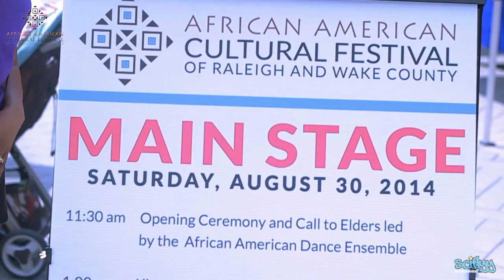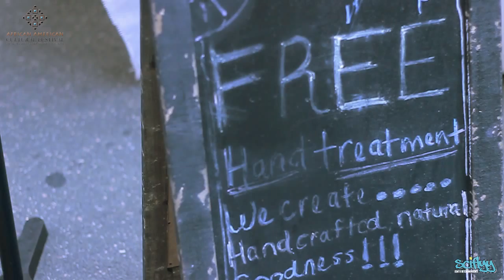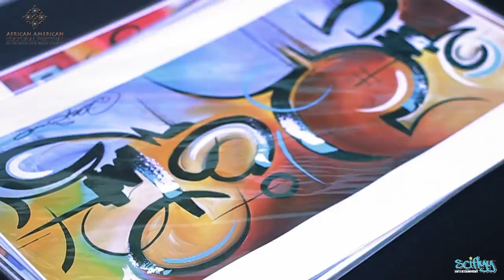African American Cultural Festival | Dance Ensemble (2014)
R.I.P. Dr. Charles “Chuck” Davis, the longtime leader of the Durham-based & internationally renowned African American Dance Ensemble, as seen here.

The festival kicked off with the traditional African American dance ensemble entrance, as well as an introduction to the event with an incredible performance afterwards!

Event: The 5th Annual African American Cultural Festival of Raleigh and Wake County
Where: Fayetteville Street & City Plaza (Raleigh, NC)
When: August 31, 2014 through September 1, 2014

NOTE: FOR BEST VIEWING WATCH AT 720 HD FULL-SCREEN!
The African American Cultural Festival of Raleigh and Wake County is an annual Labor Day Weekend celebration of African American culture as expressed through art, music, dance, food and community. 2014 marks the 5th Anniversary Year for The African American Cultural Festival of Raleigh and Wake County! Explore the work of visual artists; music & dance performances; and interactive family activities!  Celebrate The AACF’s 5th Year Anniversary of teaching, sharing, and celebrating the traditions of African Americans here in NC and from around the world.  This event is free and open for all to enjoy!

MAIN STAGE
The Main Stage is the performance venue in City Plaza full of extraordinary local and nation-wide talent. This is the stage where our headliner entertainment performs, along with the other fabulous local entertainment North Carolina and the rich Triangle arts scene has to offer. There is something for everyone on this stage - jazz, reggae, blues, rock, hip hop, gospel, neo-soul, funk and much more!

FAMILY VILLAGE
The African American Cultural Festival Family Village is a great place for festival goers of all ages to have a fun, educational, hands-on experience. Enjoy engaging performances on the Family Village stage by storytellers, dance troupes, drum circles, and much more. Enjoy creating something of your own in the Make-and-Take craft tents, and bring home your very own artwork. Learning about African American culture is a unique experience in the Family Village - bring the whole family!

VENDOR MARKETPLACE
The Vendor Marketplace lines both sides of Fayetteville street with tents full of unique products sold by individual market vendors.  Browse the variety of clothing, accessories, jewelry, natural bath products, home decor and much more.  The African American community has a long history of entrepreneurship - come support small business owners and see what the Vendor Marketplace has to offer.

ART GALLERY WALK
The Art Gallery Walk lines both sides of Fayetteville Street with tents displaying original art created by artists from North Carolina and across the country.  Stroll along the street; be inspired by the plethora of paintings, jewelry, photography, sculptures, and mixed media art that the festival has to offer.  Meet the artists, learn about their techniques, and purchase an original creation to enjoy for years to come.

**FESTIVAL STAFF**
-Carly Jones
Festival Coordinator
-Michelle Davis Petelinz
Art Program Director
-Monet Noelle Marshall
Assistant Festival Coordinator

**GOVERNING BOARD**
-James Roberson, Chair
Senior Dean, Wake Tech Community College - Western Wake Campus
-David Baker, Vice-Chair
Attorney, Law Office of David K. Baker
-Lawrence Fleming, Treasurer
Retired, Progress Energy
-Eugene Weeks, Ex Officio
Councilor, City of Raleigh
-James West, Ex Officio
Commissioner, Wake County
-Eric Harris
OASYS Information Services, Inc.
-Ray Moncrieffe
CPA, Stancil & Company
-Paul Norman, Secretary
Counselor, Wake Tech Community College - Northern Wake Campus
Shot & Edited by Sci Flyy